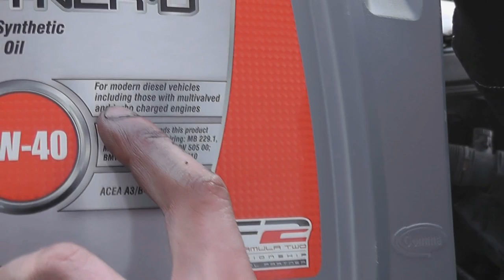wymiana podzespolow skoda octavia mk1,service skoda octavia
Replacing Parts Skoda Octavia MK1
Austauschen von Teilen Skoda Octavia MK1
Výměna dílů Octavia
Remplacement des pièces Octavia
पार्ट्स ऑक्टेविया जगह
sustitución de piezas octavia
In ionad Páirteanna Octavia
Pakeičia Dalys Octavia
Menggantikan Bahagian Octavia
Austauschen von Teilen Octavia
substituir peças octavia
замена компонентов Octavia
Výmena dielov Octavia
Byta delar octaviaalkatrészek cseréje octavia
sostituzione di componenti octavia